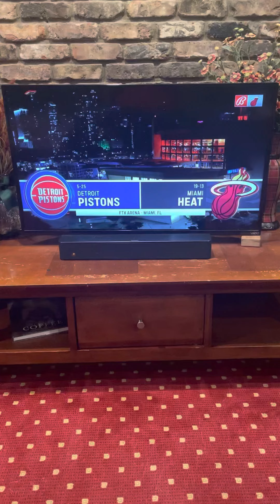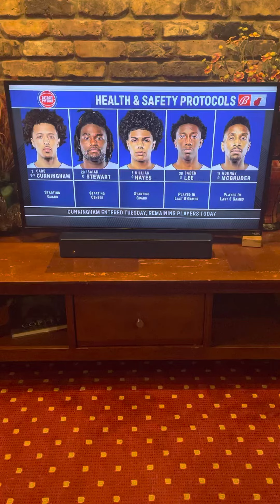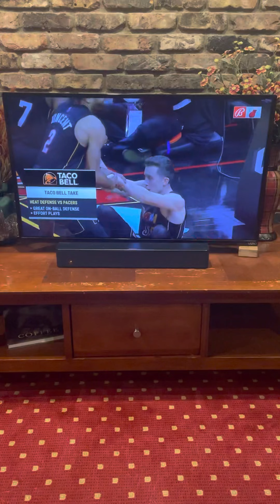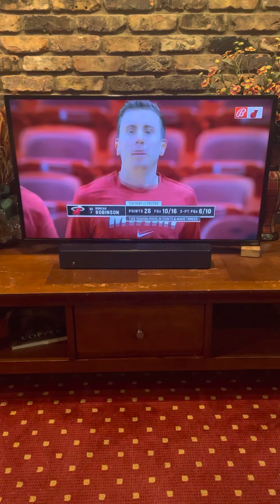12/23/21: Detroit Pistons vs Miami HEAT; HEATLive Pregame, Eric Reid & John Crotty.